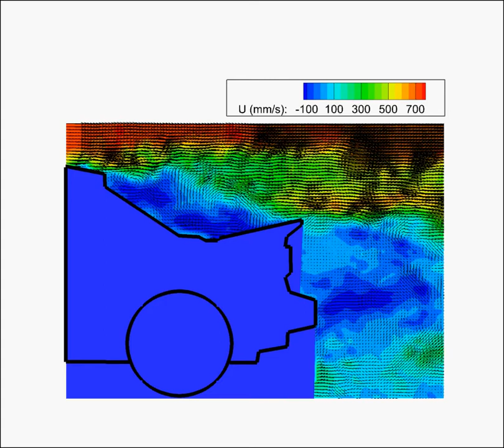Flow structure at the rear of Toyota MR2 with factory spoiler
Experiments performed using PIV technique in recirculating water channel. Full report available at graysgarage.ca